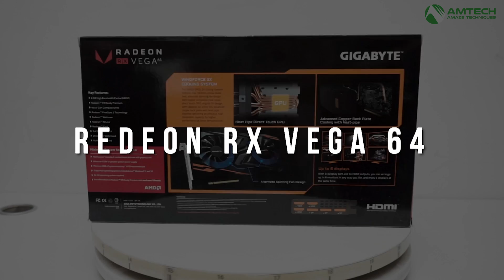MỞ HỘP RADEON RX VEGA 64 OC ĐẦU TIÊN DÀNH CHO DÂN ĐỒ HỌA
Hôm nay team amtech chúng mình xin mởhộp card đồ họa gigabyte radeon rx vega 64 oc đầu tiên 8gb chuyên dụng dành cho dân đồ họa, mạnh hơn card đồ họa vga1080.